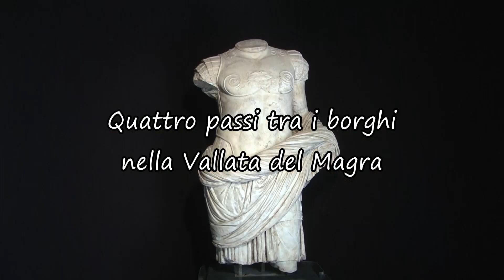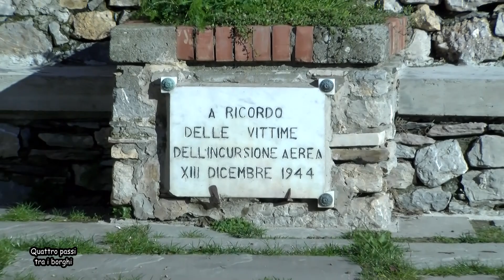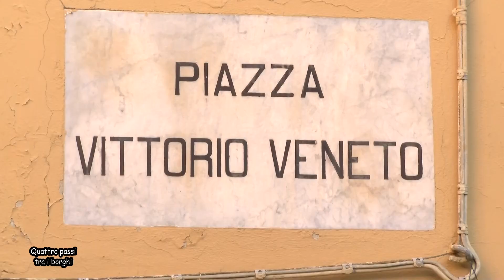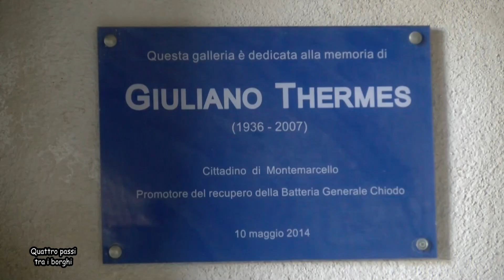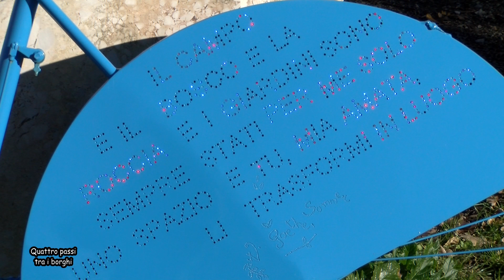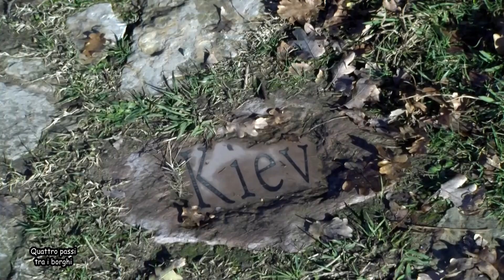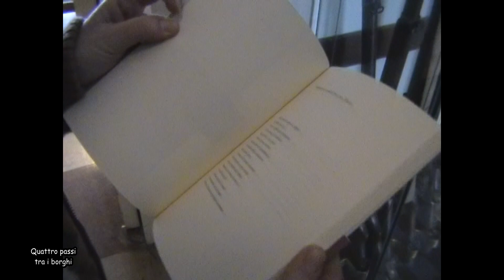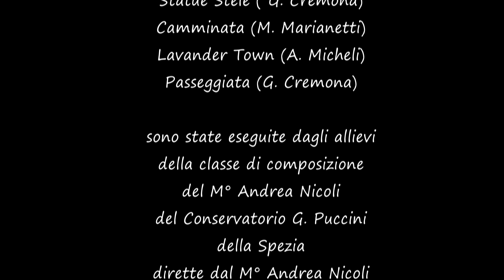Quattro passi tra i borghi nella vallata del Magra - Montemarcello e il parco della Marrana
In questa nuova puntata vedremo il borgo di Montemarcello e il Parco della Marrana, sempre in compagnia di Maria Cristina Sabatini.